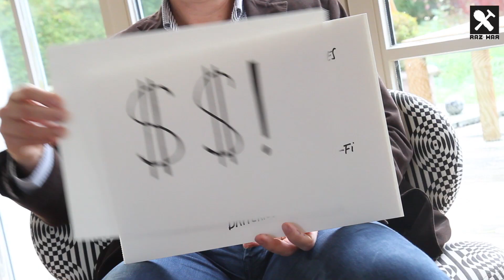Raz*War Founder: business concept explained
The rationale of explained by his founder.
Raz*War sells quality shaving products at fair prices combined in a unique subscription model (shaving-as-a-service) Raz*War is known as the initiator of selling grooming products through subscriptions. The mission of Raz*War is to "shave differently", but it wants also to fight against expensive razor blades.